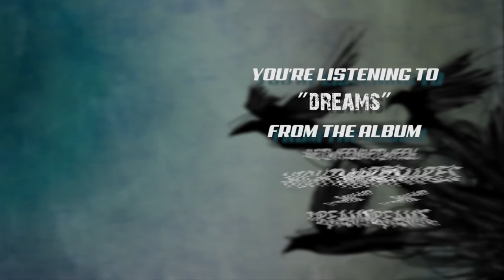Diego Oliveira - Dreams (Official Album Stream)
You're listening to 'Dreams' of my new album 'Between Nightmares and Dreams'!
Out Now

-Amazon Music

Written by Diego Oliveira
Performed, recorded, mixed e mastered by Diego Oliveira
Very special guest - Flaviano (Fly) on Keyboards